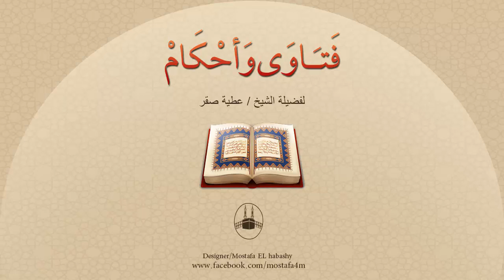هل تجوز صلاة الجنازة على من قتل نفسه او انتحر؟